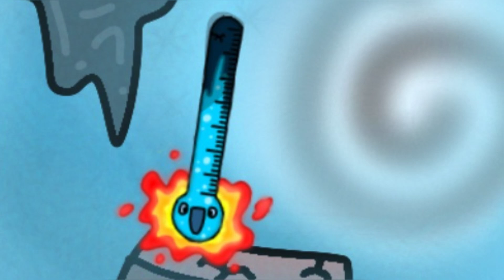Disastrous Hurricane Full Song (My Singing Monsters)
Disastrous hurricane is done!
Finally!
I am very happy with how this turned out. Enjoy!

Bye!

Its so dark… and it hurts…
I can see it dripping from the ceiling…
Why are we here?
Next island coming soon…!